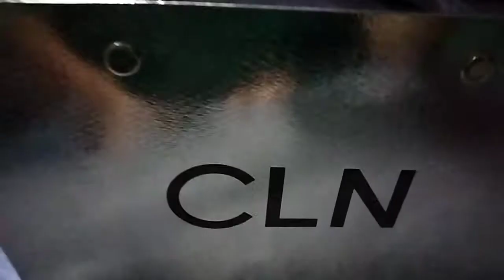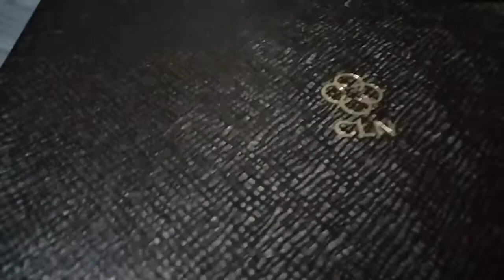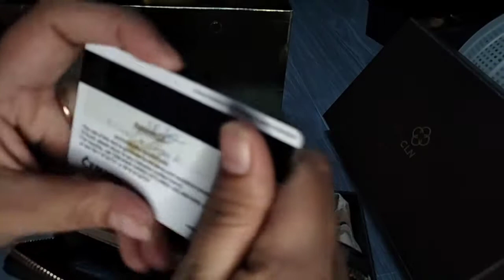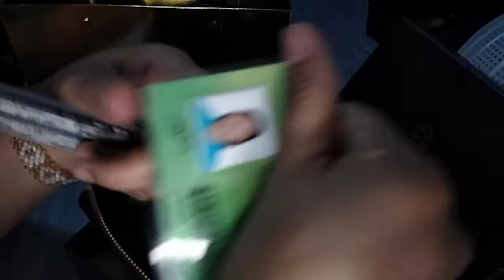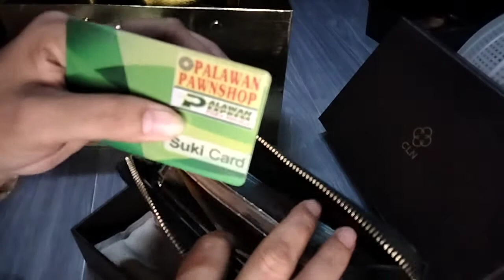CLN wallet unboxing/by:Orbes vlog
This video about CLN unboxing.